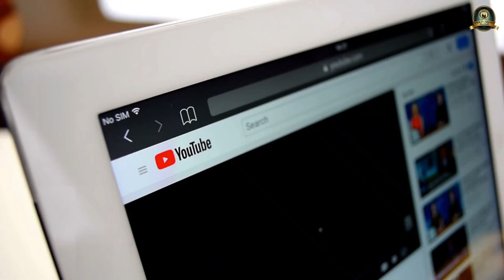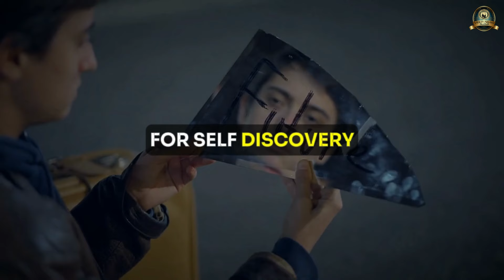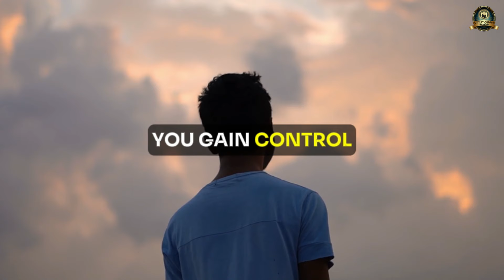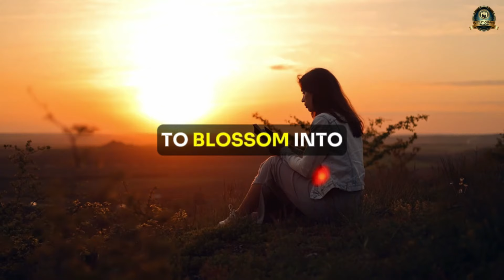Neville Goddard's Secret to Manifesting Your Dreams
Unlock the secrets of manifestation with Neville Goddard's powerful technique of Controlled Reverie in our latest video, "Neville Goddard's Manifestation: The Power of Controlled Reverie (2024)." Discover how this unique method can help you tap into your subconscious mind to create the reality you desire.

In this video, we delve into the principles behind Controlled Reverie, explaining how to harness your imagination effectively for manifesting your dreams. Learn step-by-step techniques to enter a state of focused daydreaming, where your thoughts can shape your experiences. We will explore practical exercises and real-life examples to guide you on your journey to mastery in the art of manifestation.

Whether you're new to Neville Goddard's teachings or looking to deepen your understanding, this video is packed with insights that can transform your approach to creating the life you want. Join us as we uncover the magic of Controlled Reverie and how it can unlock your full potential.